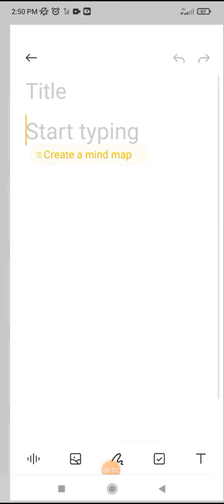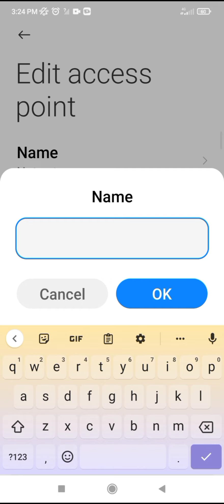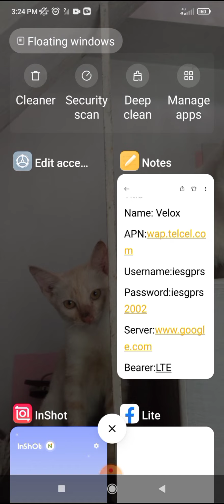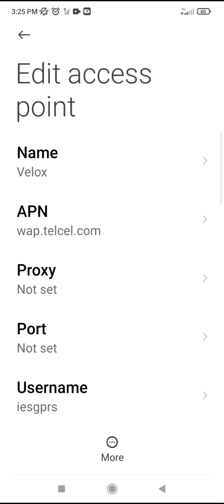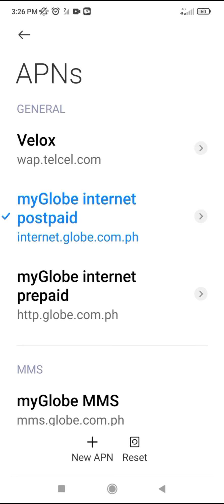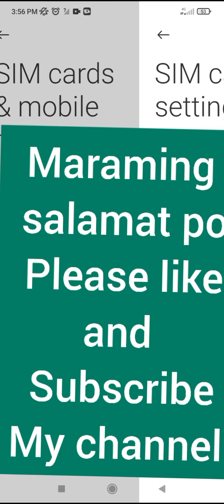Hayop sa bilis ng signal ang APN na ito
sobrang bilis ng data
paano palakasin ang signal
paano pabilisin Ang signal
how to double your internet